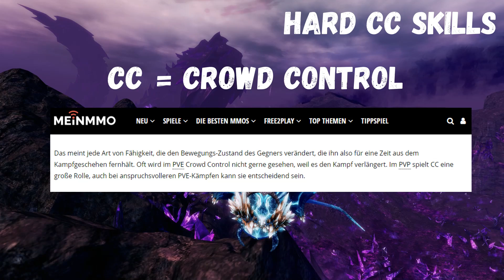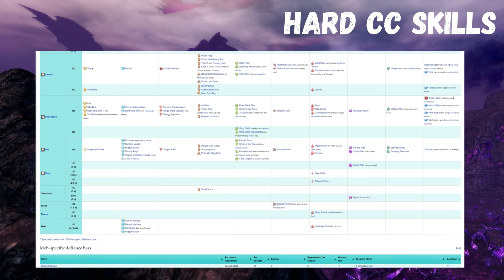Guild Wars 2 Buildguides: Trotzleiste und Gruppenkontrolle (Was jeder wissen sollte)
Kommentierte Buildvideo-Reihe von flaschorLP

Entwickler: ArenaNet
Publisher: NCSoft
Erscheinungsjahr: 2012
Genre: MMORPG